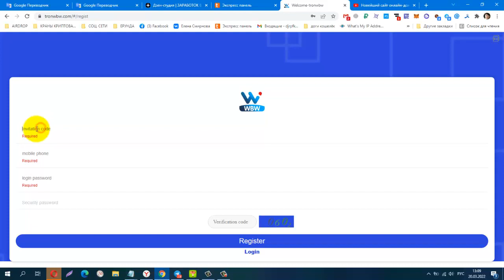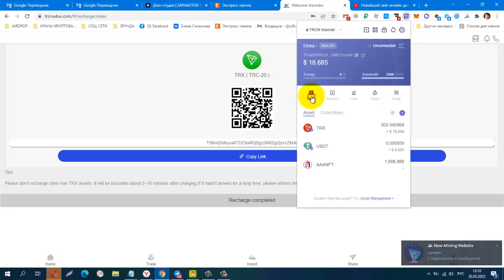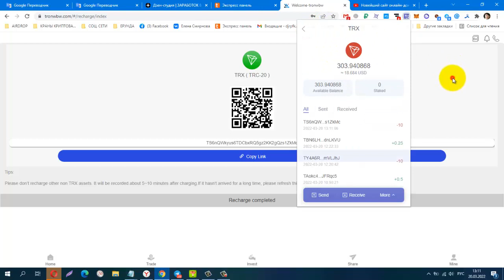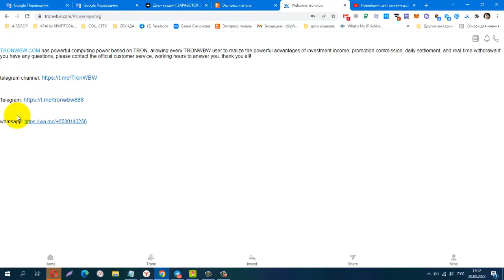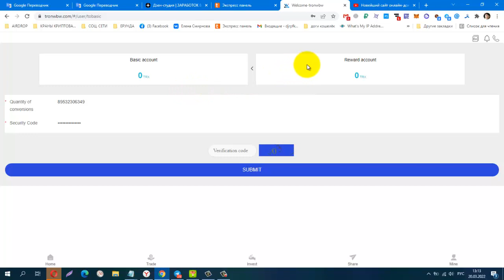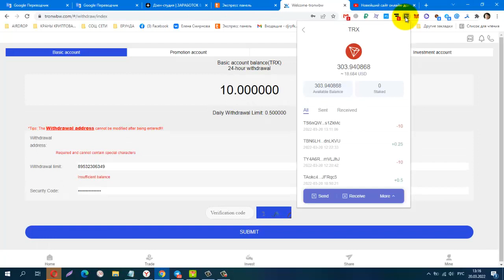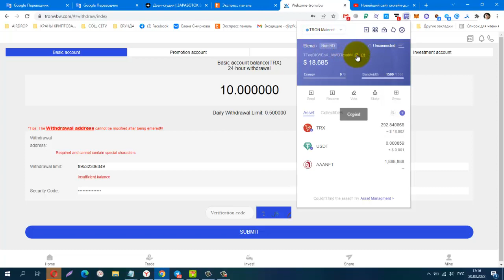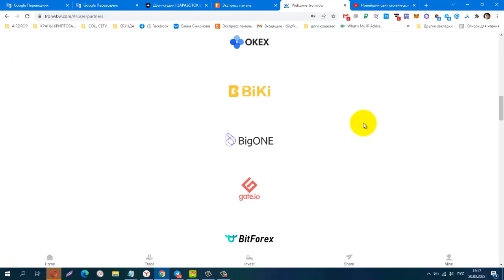TRON WBW , ИНВЕСТИЦИОННЫЙ ПРОЕКТ, мин деп от 5 trx